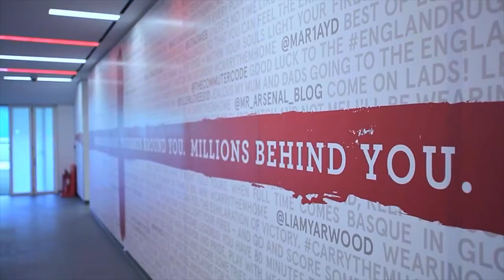The Tunnel at Twickenham with Tinie Tempah & England Rugby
Tinie Tempah talks to Alex Goode, Kyle Eastmond and Jonny May about their walk through the tunnel on match day at Twickenham.

It’s a fact that in top-level sport, the power of support can be the difference between victory and defeat, falling an inch short of the rugby posts in the final minute of a game. Stuart Lancaster calls it that extra 10%. In 2015, you can be that difference.

We are calling upon the country to get behind the England Rugby Team. To do that we need a symbol that manifests support, and what better than the icon sewn onto the chest of every England shirt. The red rose of England.

Whether you’re at Twickenham, in the pub or watching at home, get your England Rugby shirt on. Wear your shirt over your jumper, un-zip your jacket, stand alongside us and behind the team.

To Wear the Rose is an individual act, and a collective demonstration of supporting England Rugby. And if everyone stands up to Wear the Rose, the England players will feel stronger, faster and perform better. They will feel like giants.

So show it. Wear it. Share it.